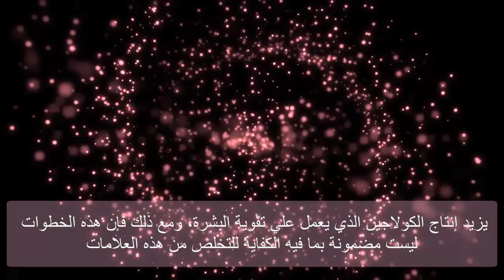حقائق لا تعلمينها عن ظهور الخطوط البيضاء على الجلد.. ماهي أسبابها؟ كيف يمكن إزالتها؟